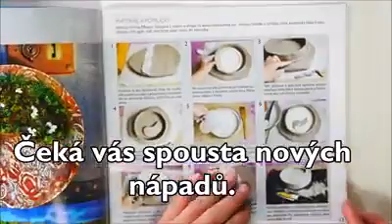Časopis Amos 02/2019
Podívejte se, co vás čeká v ovém čísle časopisu Amos.